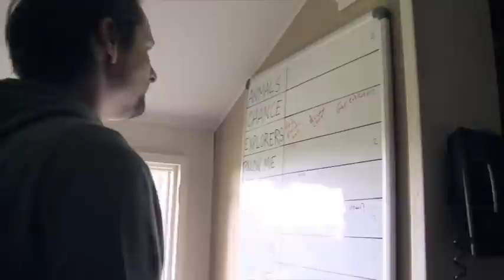Muse madness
Some Muse studio features ;-)